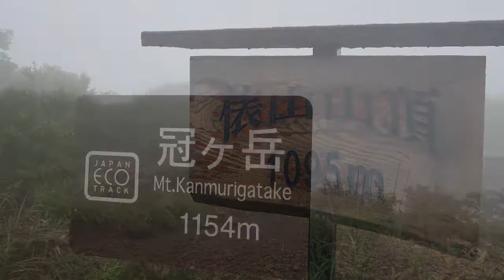山ごはん カマンベール入チーズパスタ 南阿蘇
南阿蘇　俵山峠 俵山 冠ヶ岳往復 がっつり歩いて美味しいご飯とコーヒー
切れてるチーズカマンベール入り、エリンギ、にんにく、粒黒胡椒、オリーブオイル。
山パスタのつくりかたのコツは、フライパンにはじめにパスタ（3分）入れてひたひたの水を入れて
火をつける。お湯がなくなりかけたたらチーズを入れて、溶かしてできあがり！簡単でうまいよ！